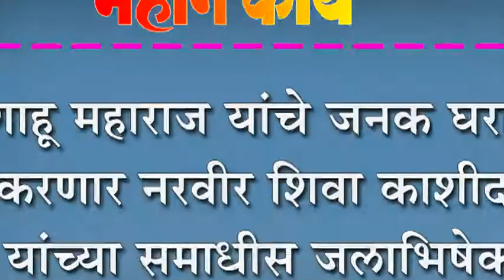पन्हाळगडावर साजरी होणार वीर शिवा काशीद पुण्यतिथी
पन्हाळगडावर साजरी होणार वीर शिवा काशीद पुण्यतिथी : छ.शाहू महाराजांचे जनक घराणे करणार जलाभिषेक